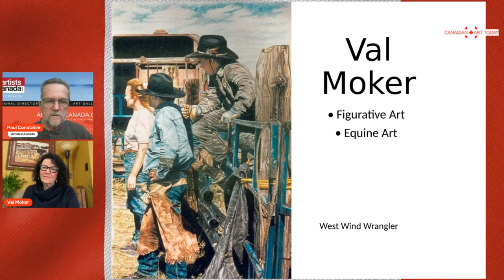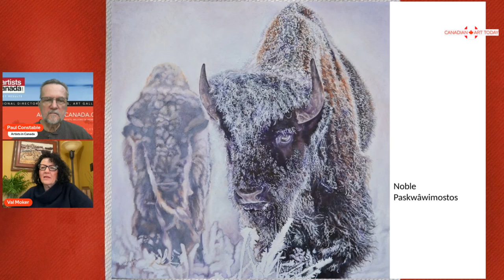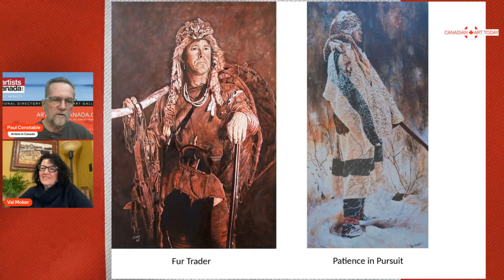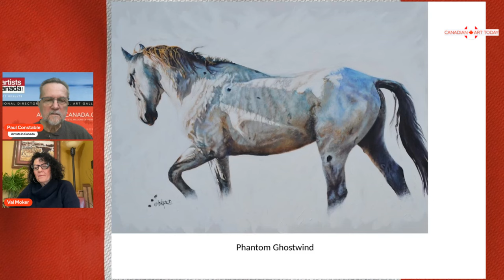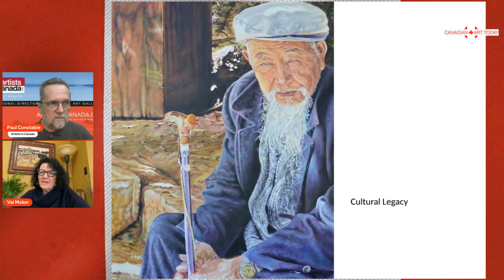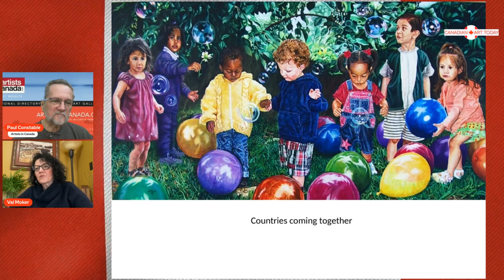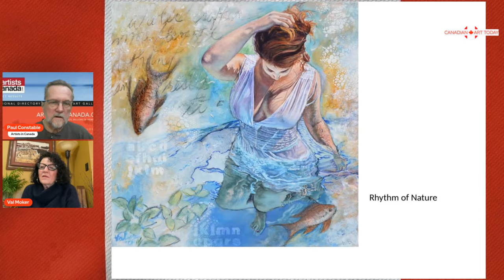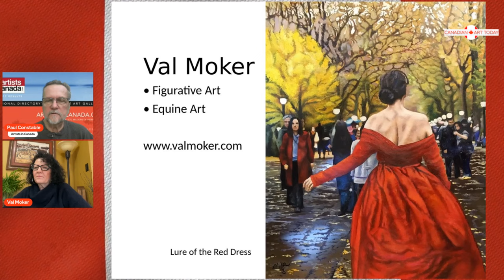Celebrating Val Moker: A Journey Through Artistic Excellence | Canadian Art Today EP422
On this episode of "Canadian Art Today with Paul Constable," we immerse ourselves in the illustrious world of Val Moker, a beacon of impressionistic inspiration and a figure of international acclaim. Her creative vision, which draws from the depths of Impressionist mastery, has been celebrated across continents, with her fine art illustrations enriching children's books, a prizewinning cowboy poetry collection, and even a bespoke line of clothing and accessories.

The narrative of Val Moker's career is etched with prestigious honors that highlight her exceptional talent. The Calgary Stampede’s Western Art Showcase heralded her as the Best New Artist, an accolade that only scratched the surface of her many achievements. The Canadian Portrait Academy's Peoples’ Choice Award and the Will Rogers Medallion Award from Oklahoma are but a few of the milestones that adorn her artistic voyage. From being a finalist in the New Tang Dynasty Television’s International Figure Painting Competition to receiving the Palm Art Award from Germany, Val’s art transcends boundaries and unites cultures.

Val's artistic imprint extends far beyond galleries and exhibitions. Her works have been featured in esteemed publications like Cowboys & Indians Magazine, and have graced events such as the Golden Boot Awards. Her commissioned pieces for the Kidney Foundation of Canada and the Pro Rodeo Hall of Fame in the United States attest to her versatile engagement with various institutions. Her art finds a special place in the hearts of many, showcased in the Shurniak Art Gallery and the University of Regina’s President’s Art Collection.

In our celebration of Val Moker's contributions to the arts, we also highlight her passion for education and mentorship. With degrees in education and arts, she has not only crafted stunning visual narratives but has also dedicated herself to nurturing the next generation of artists through teaching and innovative curriculum development. Tune in as we honor Val Moker, a symbol of artistic brilliance and an enduring influence in the vibrant tapestry of the international art community.